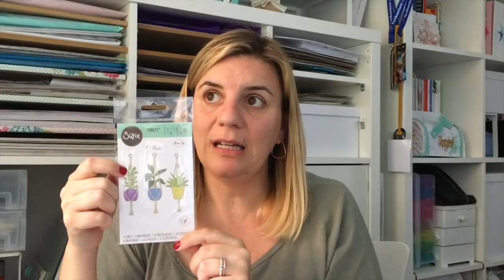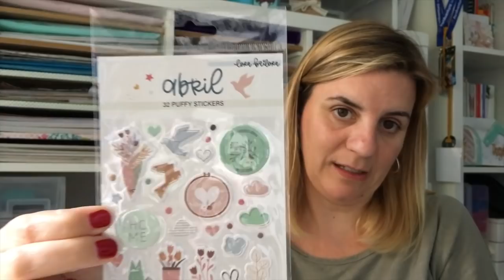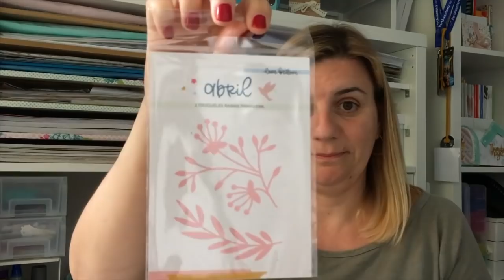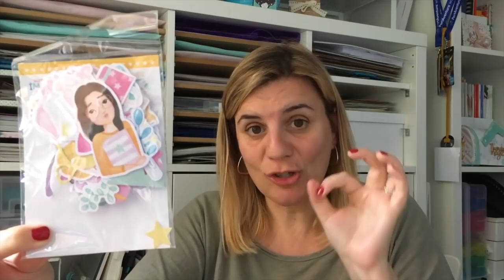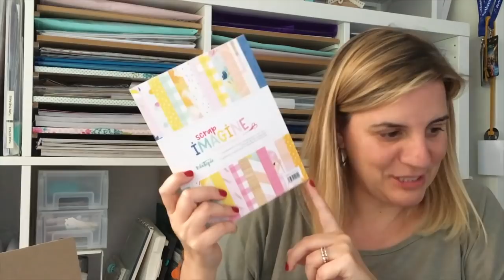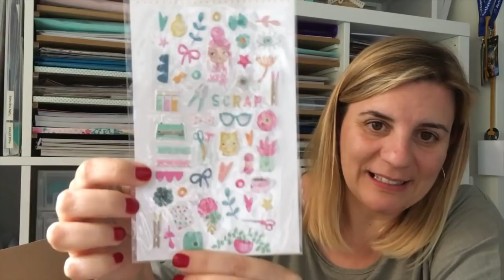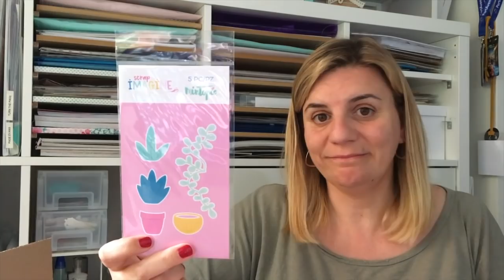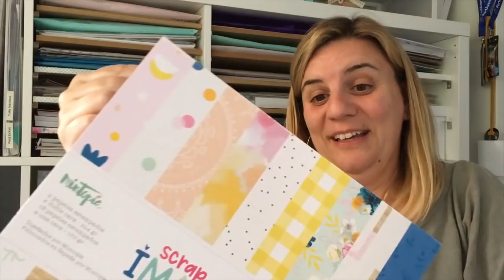Súper HAUL!!! He tirado la casa por la ventana!!!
Hoy os traemos un Haul con las últimas compras, un montón de cosas bonitas, las últimas colecciones de nuestras diseñadoras favoritas... No os lo podéis perder.
Síguenos!!!